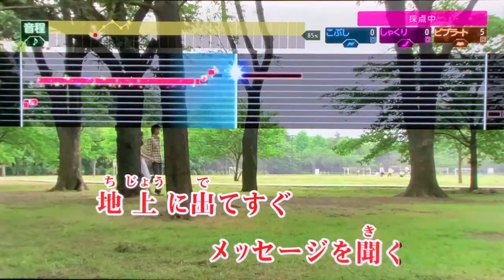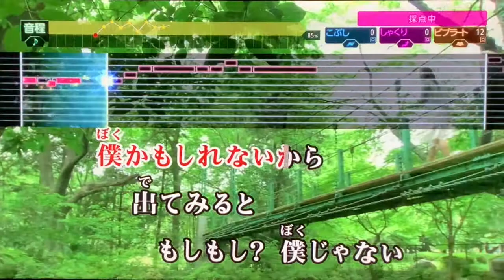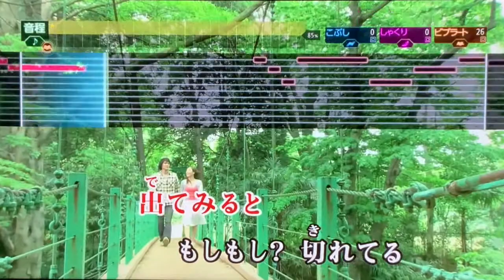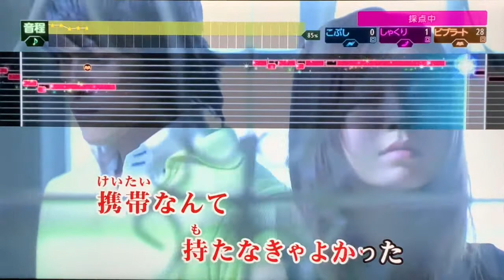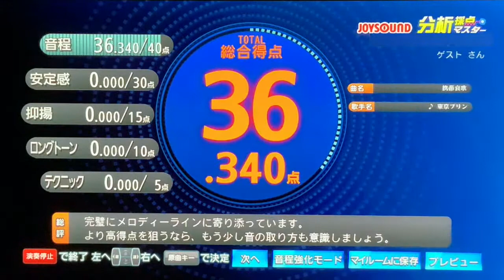携帯哀歌（東京プリン）を全力で歌ってみた♪【全国1位=91.600点】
クセの強い「もしもし！？」が好きです。

歌詞：
携帯電話をもって二年　だけども最近鳴らないの
だから僕の携帯電話は　悲しいけれど時計代わり

しょうがなく地下にいた後は　地上に出てすぐメッセージを聞く
だけども流れてくる音声は　おあずかりしていりません

電車の中でピーピーピー　携帯電話が鳴っている
僕かもしれないから出てみると
もしもし？　…僕じゃない

隣でしゃべってる男が憎い　前で笑ってるオンナも憎い
携帯番号名刺に入れたのに　いっそこの場所が圏外だったら

キャッチホンサービスやめよかな　アンテナだって光るのに
スペアの電池は三つある　留守番電話は明るい僕の声

合コンで知り合った女に　携帯番号教えてもらった
さっそく電話をしてみると　現在使われておりません

人ごみのなかでピーピーピー　僕の電話が鳴り出した
うれしさ押さえて出てみると
もしもし？　…切れてる

これじゃ意味がない電磁波防止　これじゃ使えないイヤホンマイク
携帯なんて持たなきゃよかった　アンテナ三本立っているのに

街中どこでもピーピーピー　僕以外の電話が鳴っている
悔しいから僕もかけてみると
もしもし？　…切られた

僕にはポケベルがお似合いだった　ＰＨＳならただでもらえた
携帯なんて買わなきゃよかった　アンテナ三本立っているのに

隣でしゃべってる男が憎い　電話を作ったエジソン憎い
携帯なんて持たなきゃよかった　携帯はいらない田舎かえろかな